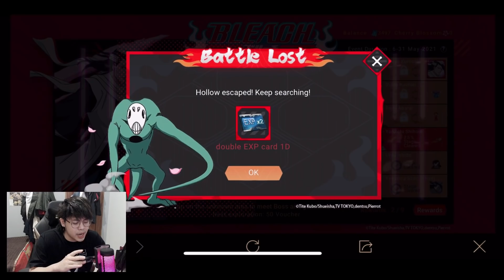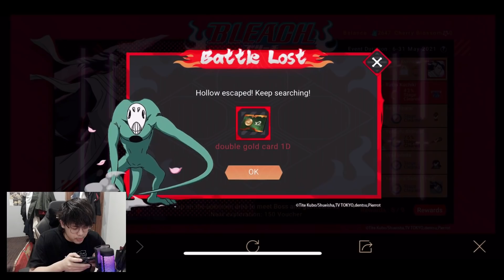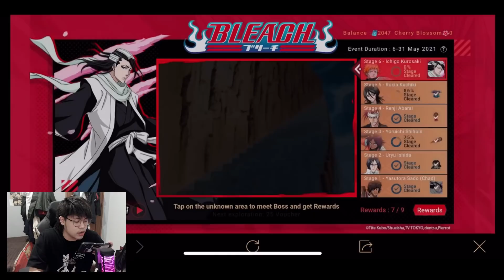GACHA SKIN MURAD AOV X BLEACH BYAKUYA KUCHIKI | UDAH SIAPIN 3000 VOUCHER LEBIH TAPI HAMPIR GAK DAPET